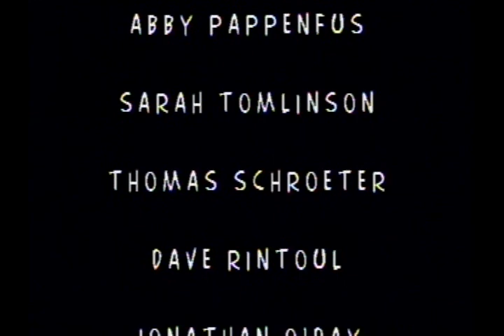2006 Shark Dive in Bahamas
Shark Dive off Nassau, Bahamas. Video by Stuart Cove's. Divers: Dave Rintoul, Erica Rintoul.